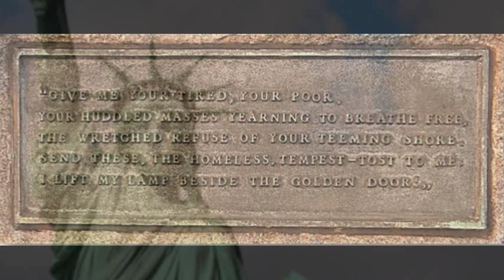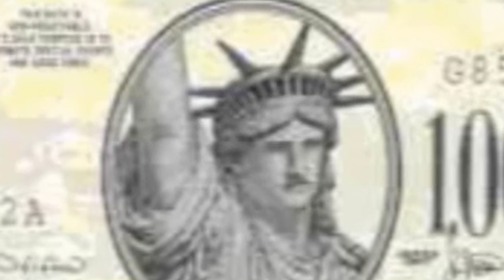Little River Band - Statue Of Liberty (1975)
Written by Glenn Shorrock

Beeb Birtles – backing vocals, guitar
Ric Formosa – guitar
Graeham Goble – backing vocals, guitar
Roger McLachlan – bass guitar
Derek Pellicci – drums, percussion
Glenn Shorrock – lead vocal, harmonica